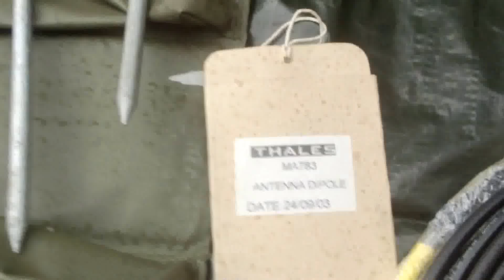Racal Thales MA783 High Power HF Dipole system for GB4WIV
1 Kw Racal /Thales MA783 HF 1,5 to 30 mhz Hf Dipole Assembly  made circa 2003...
To Be used at GB4WIV Wartime in The Vale Military Show June 20th 21st  2015.